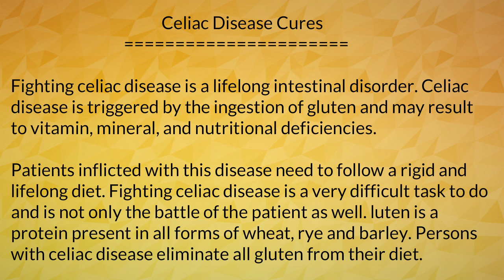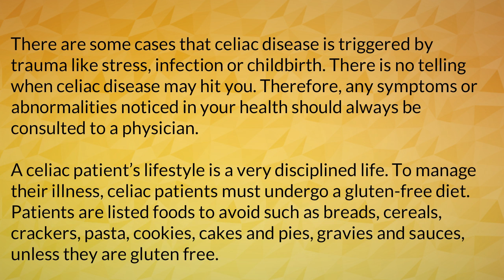Celiac Disease Cures part 1